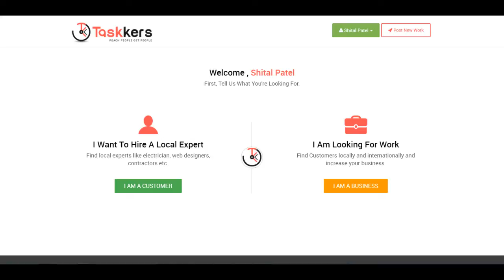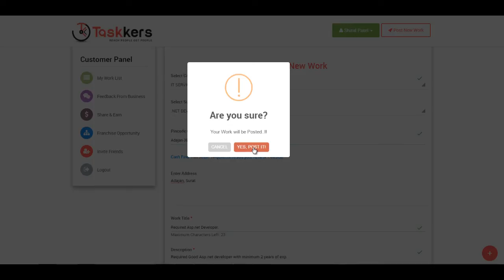Taskkers - Local Freelancer- How customer will post work in Taskkers?